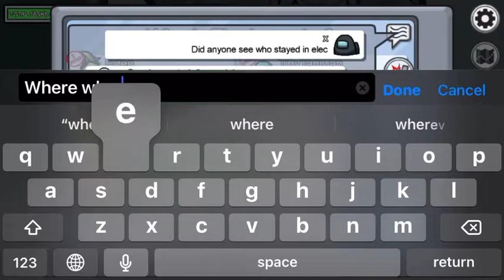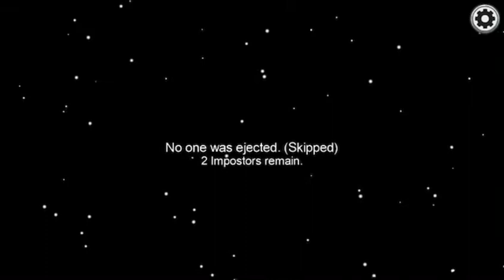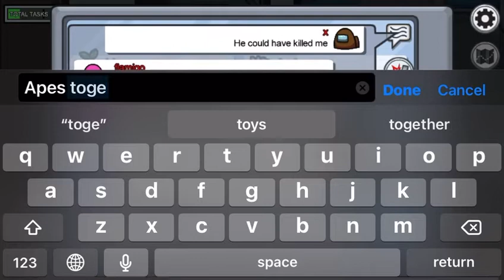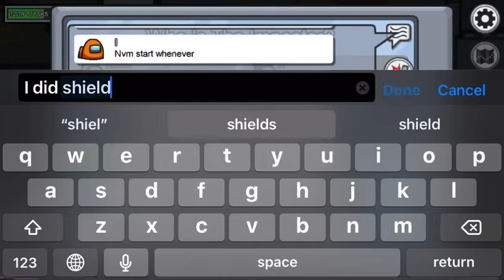Among us sad and happy